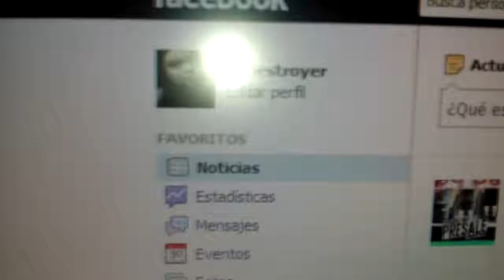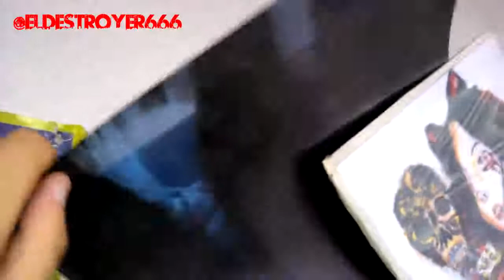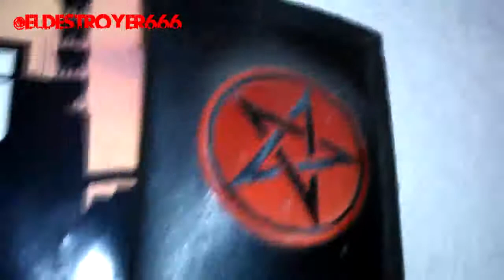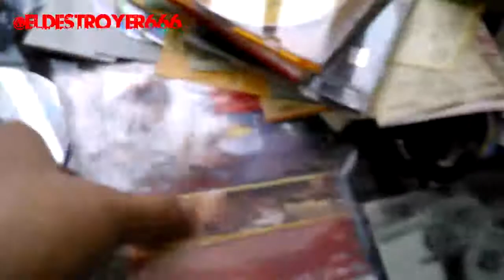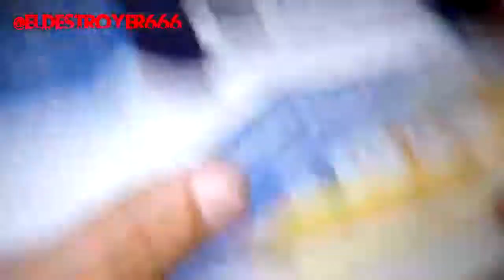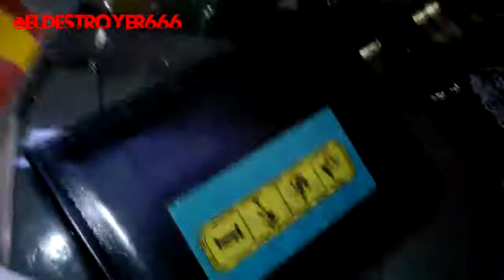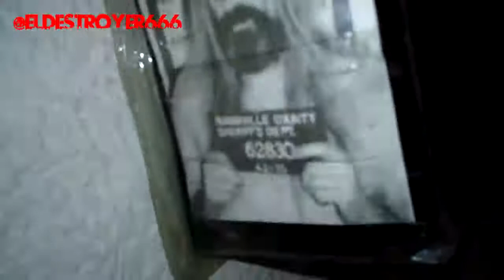Mi Cuchitril (Recamara)!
¡¡¡ABRE LA DESCRIPCIÓN CABRÓN!!!

El Destroyer

TUITS DE ODIO PARA : @Kevin_Acua MUCHOS MUCHOOOOOOOOS!